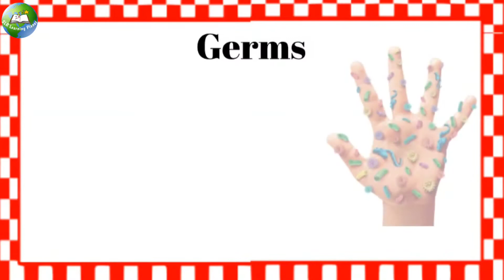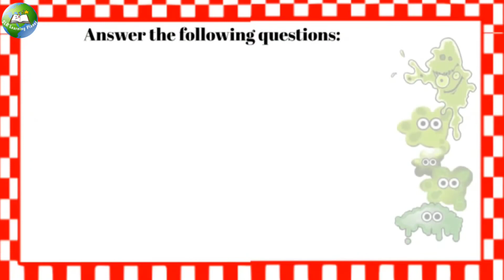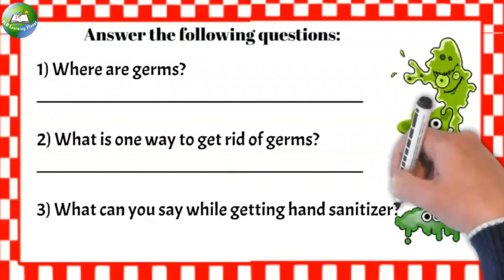er phonics sound | er sound video | er phonics words | er phonics sentences | er phonics activities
In this series of video I am sharing Jolly phonics phase 3 Sounds.
This particular video includes er phonics sound words.